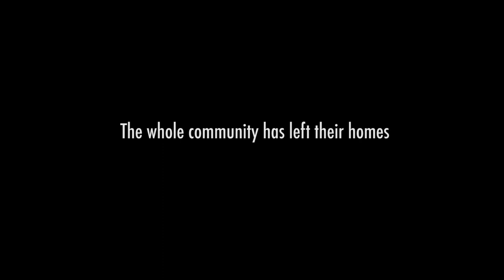Maxima This Land of Mine - Trailer (BSDFF 2019)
On a remote farm deep in the Peruvian Andes, a farmer halts the plans of one of the biggest mining companies in the world. Having endured over 5 years of court proceedings, Máxima Acuña and her family are still fighting to keep the land they have worked so hard to call their home.